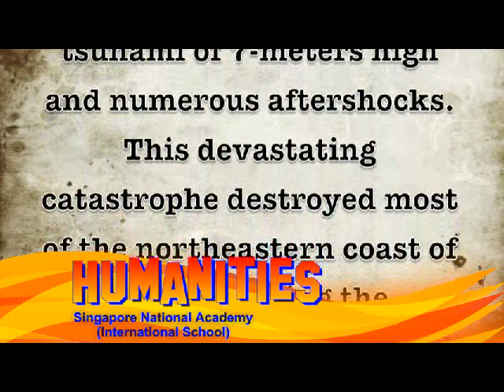joshumanproject.avi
A tribute to the victims of Japan's Tsunami, by the secondary two students of Singapore National Academy